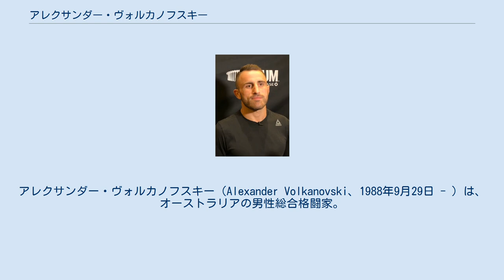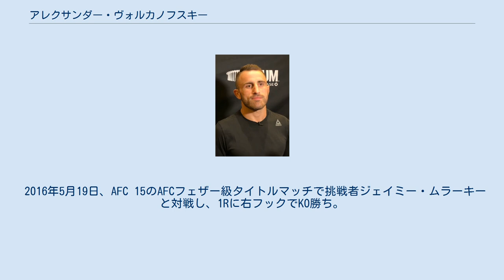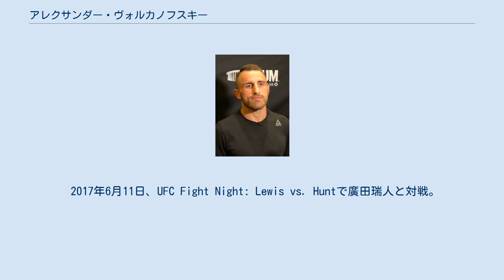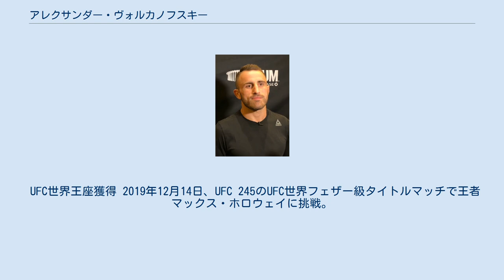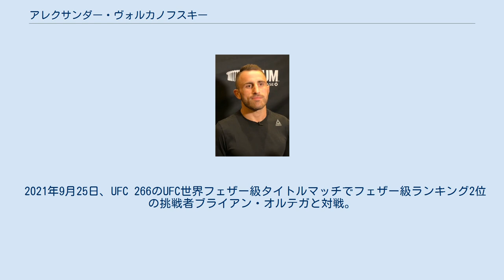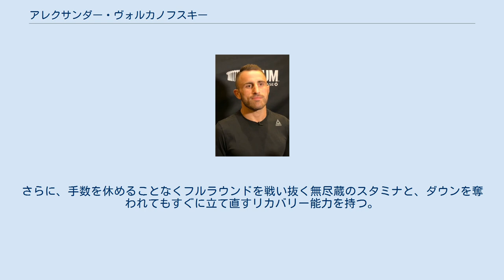アレクサンダー・ヴォルカノフスキー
アレクサンダー・ヴォルカノフスキー（Alexander Volkanovski、1988年9月29日 - ）は、オーストラリアの男性総合格闘家。
ニューサウスウェールズ州シェルハーバー出身。
シティ・キックボクシング/タイガームエタイ/フリースタイル・ファイティングジム所属。
現UFC世界フェザー級王者。
UFCパウンド・フォー・パウンド・ランキング3位。
オーストラリア出身者初のUFC世界王者。
アレックス・ボルカノフスキーとも表記される。
 マケドニア人の父とギリシャ人の母の間に生まれた。
幼少期からレスリングを始め、12歳の頃にはオーストラリア王者に輝いたが、14歳からはラグビーに転向し、ニューサウスウェールズ州のグループ7ラグビーリーグに所属するワリラレイク・サウス・ゴリラズのフロントローとして活躍した。
 少年時代からペイ・パー・ビューを購入したり、VHSをレンタルしてUFC観戦をしており、2011年からコンディション管理のために総合格闘技を始めたことがきっかけで、ラグビーを辞めて格闘家になることを決意し、2012年にプロ総合格闘技デビューした。
 2015年6月14日、AFC 13のAFCフェザー級タイトルマッチで王者ジェイムズ・ビショップと対戦し、1RにパウンドでTKO勝ち。
 2015年12月4日、PXC 50のPXCフェザー級タイトルマッチで王者矢地祐介と対戦し、4Rに三角絞めで一本勝ち。
 2016年5月19日、AFC 15のAFCフェザー級タイトルマッチで挑戦者ジェイミー・ムラーキーと対戦し、1Rに右フックでKO勝ち。
 2016年11月26日、UFC初参戦となったUFC Fight Night: Whittaker vs. Brunsonで粕谷優介と対戦し、2RにパウンドでTKO勝ち。
 2017年6月11日、UFC Fight Night: Lewis vs. Huntで廣田瑞人と対戦。
1Rに右フックでダウンを奪い、全局面で圧倒し続けて3-0の判定勝ち。
 2017年11月19日、UFC Fight Night: Werdum vs. Tyburaでシェーン・ヤングと対戦し、3-0の判定勝ち。
当初はジェレミー・ケネディと対戦する予定だったが、ケネディの負傷により対戦相手がウンベルト・バンデナイに変更され、さらに後日バンデナイも負傷欠場することになり、大会直前にオファーを受けたヤングと150ポンドのキャッチウェイトで対戦した。
 2018年7月14日、UFC Fight Night: dos Santos vs. Ivanovでフェザー級ランキング10位のダレン・エルキンスと対戦。
1Rに右フックで2度のダウンを奪い、3-0の判定勝ち。
 2018年12月29日、UFC 232でフェザー級ランキング5位のチャド・メンデスと対戦。
2Rに左フックでダウンを奪われたものの、すぐに立て直して右フックで2RTKO勝ち。
 2019年5月11日、UFC 237でフェザー級ランキング1位の元UFC世界フェザー級王者ジョゼ・アルドと対戦。
スピーディーな打撃とクリンチの攻防で優位に立ち、3-0の判定勝ち。
 UFC世界王座獲得 2019年12月14日、UFC 245のUFC世界フェザー級タイトルマッチで王者マックス・ホロウェイに挑戦。
鋭いパンチとローキックを的確に当て続けて、3-0の5R判定勝ち。
UFC世界ミドル級王者のロバート・ウィテカーに次ぐオーストラリア人史上2人目（オーストラリア出身者としては初）となるUFC王座獲得に成功した。
 2020年7月11日、UFC 251のUFC世界フェザー級タイトルマッチでフェザー級ランキング1位の挑戦者マックス・ホロウェイとダイレクトリマッチを行い、2-1の5R判定勝ち。
 2021年3月27日、UFC 260のUFC世界フェザー級タイトルマッチでフェザー級ランキング2位の挑戦者ブライアン・オルテガと対戦予定であったが、ヴォルカノフスキーが大会1週間前に新型コロナウイルス...